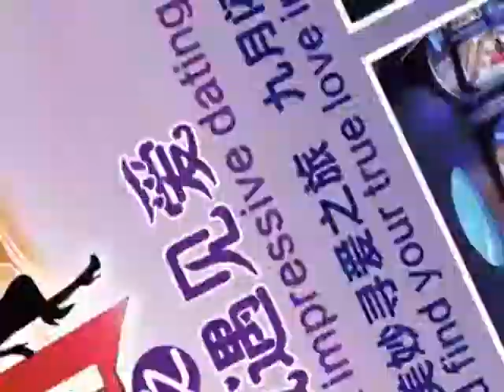10/13日孟非洛杉磯見面會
10/13日 孟爺爺來洛杉磯了！！！
時間：10/13日週六 2:30pm 開始入場
地址：Luckman Fine Arts Complex